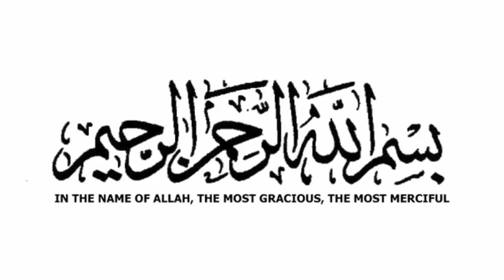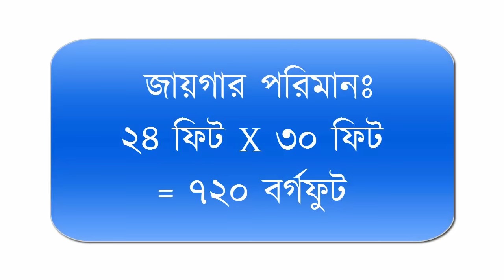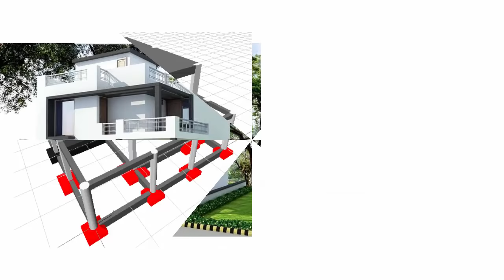১ কাঠা (১.৬৫ শতক) জমিতে খোলামেলা মনের মত Duplex বাড়ি তৈরির ডিজাইন || 3BHK House Design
বাড়ির ডিজাইনটি  ভাল লাগলে  শেয়ার করে সবাইকে দেখার সুযোগ করে দিন।
ফেসবুকে আমাদের সাথে যোগাযোগ করতে চাইলে
বাড়ির ডিজাইন অর্থাৎ বাড়ি তৈরির নকশার জন্য এবং ভুমি পরিমাপ ও ভুমি ও রেজিস্ট্রি সেবার জন্য সবারই প্রফেশনালদের সাহায্য নেয়া উচিত। তবুও এ বিষয় কিছু জ্ঞান থাকা দরকার যা বাড়ি নির্মানে সাহায্য করবে এবং খরচ কিছুটা হলেও কমে যাবে।বাড়ি তৈরীর জন্য যে বিষয় গুলো জানা প্রয়োজন-
ভূমি পরিমাপ
ভুমি আইন
ইটের হিসাব
সিমেন্টের হিসাব
রডের পরিমাপ
রডের গ্রেড
রডের দাম